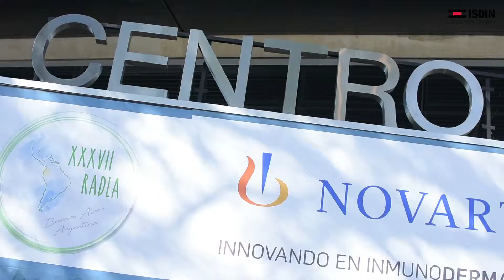Stand ISDIN - RADLA 2019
Cobertura en Foto y Video Produccion del Stand de la Empresa ISDIN España y Su Simposio en RADLA 2019